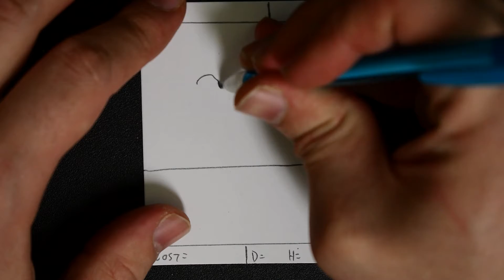BOWLING MONSTER! TCG Speed Art | Savage Beasts: The Card Game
The bowling monster! A savage beasts tcg speed art!